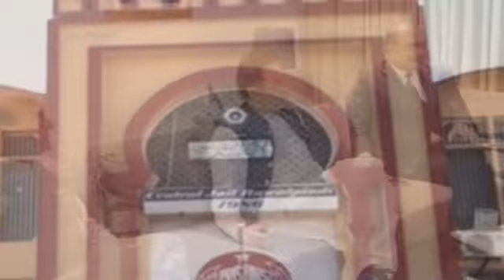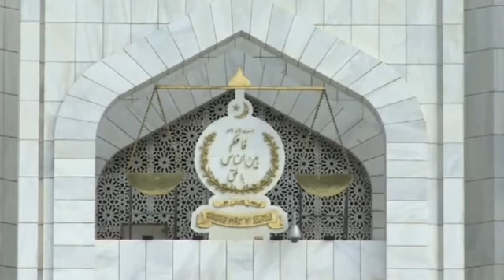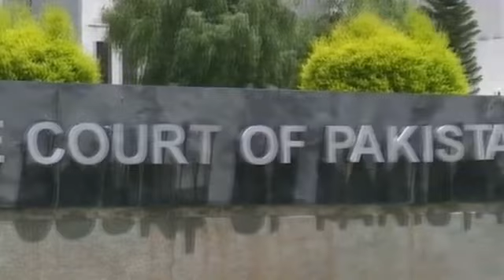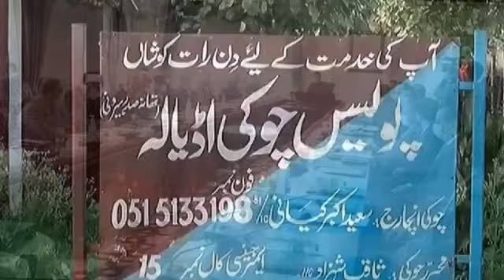Victory of Imran Khan & PTI As Maryam Nawaz & PMLN Surrender | Gen Asim Munir Statement, Adiala Jail